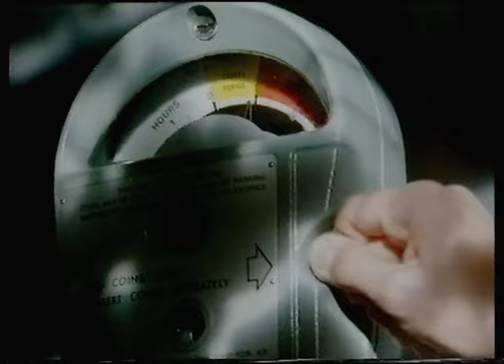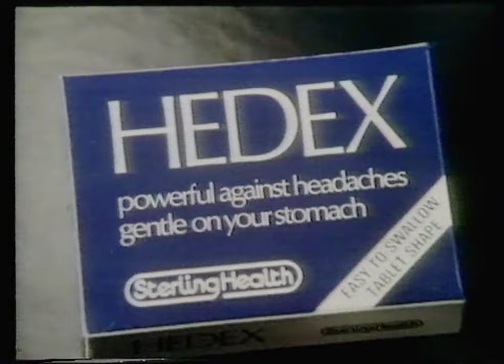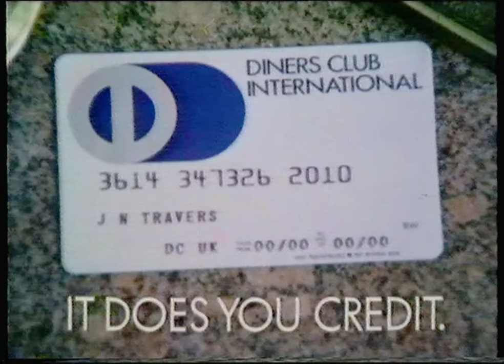ITV Anglia 21.1.1982 - Adverts and continuity into TV Eye, complete junction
End of film 'The Professionals' (1966). Various cue dots, including LWT's from an earlier transmission.

Next week's film: March or Die (slide)
trailer - The Fall Guy (Friday 7.30)

Commercials:
Thomas Cook Holidays
U-BIX (the reliable copiers)
Findus Savoury Toasts (success on a plate for you)
Hedex (understands your headache)
Cross & Blackwell Pot Soup
[35mm telecine] Diners Club (it does you credit)

Continuity announcer (in vision): Michael Speake

Start of TV Eye
This report is available on Fremantle's ThamesTV channel: